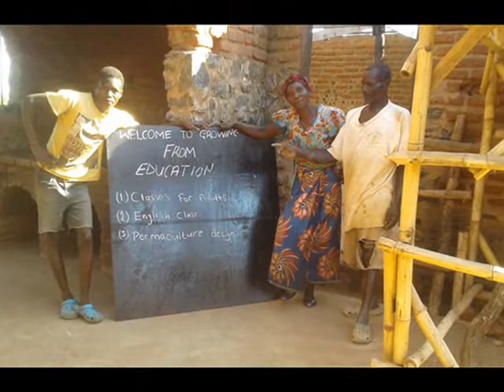Development Project in Milala 2018-2021 (Malawi). Growing from Education.